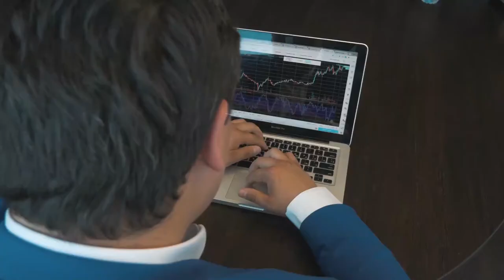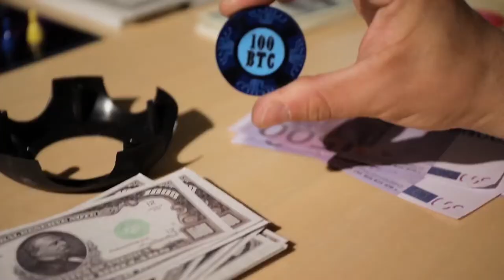Обучающая игра CryptoFlow